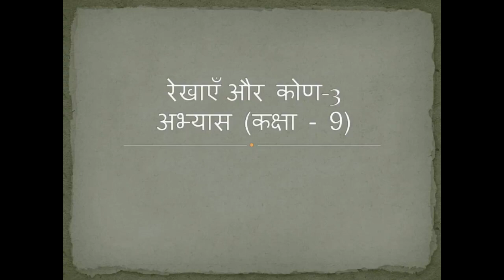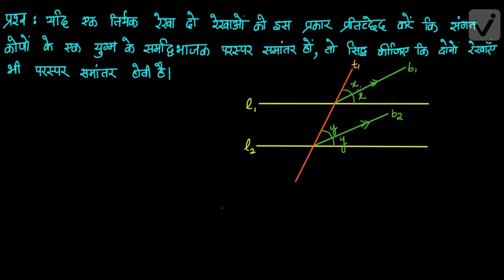रेखाएँ और कोण -3 अभ्यास (कक्षा - 9)